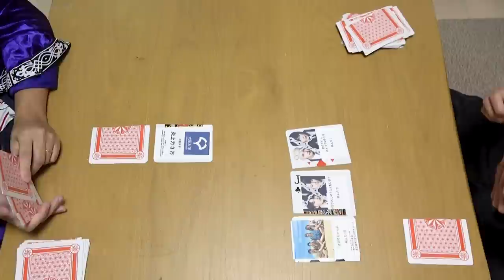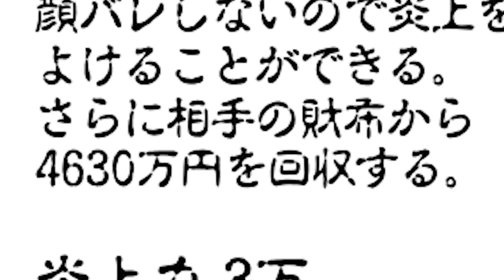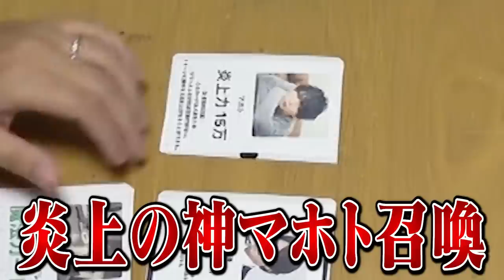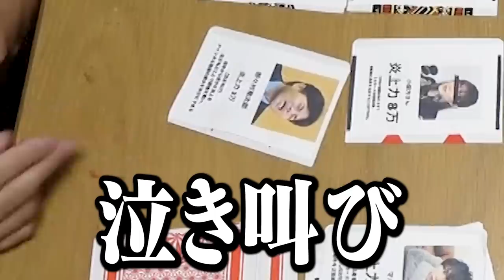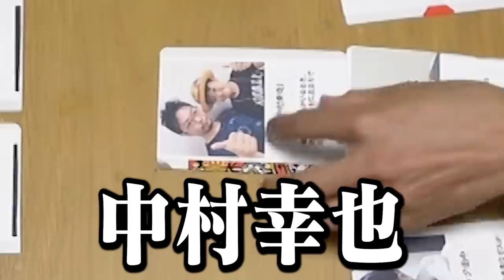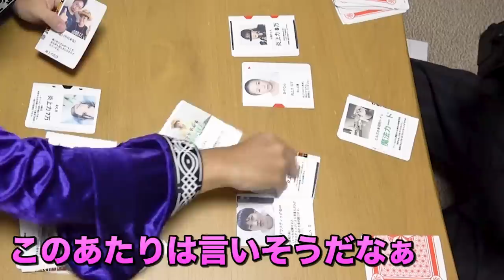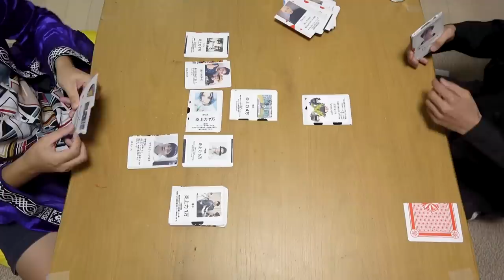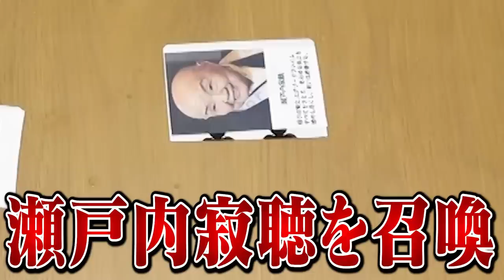【炎上覚悟】炎上したYouTuberでデッキ組んで遊戯王したら過去最高にカオスなバトルにwwwww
全国のYouTuberさん、ネタのご提供ありがとうございます。
供養させて下さい。

編集：マコ